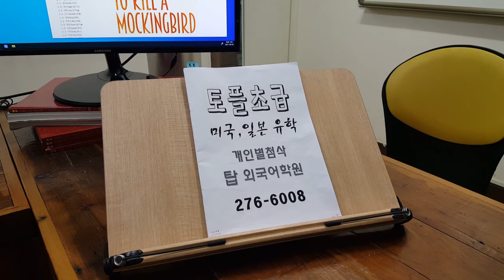TOEFL 토플 학원 기출문제 스피킹 템플릿 유학대비 SPEAKING 210804